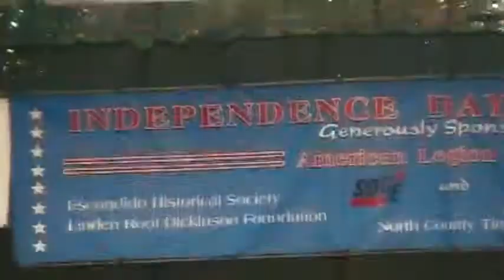Escondido's Independence Day 2009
Highlights from an evening at Downtown's Grape Day Park, featuring the performance of "That Tattered Old Flag" and a fireworks display.

Escondido, CA
4 July 2009